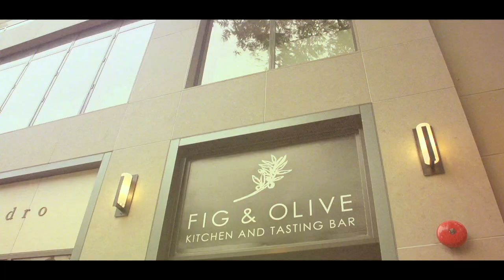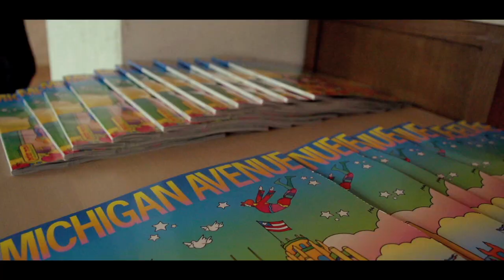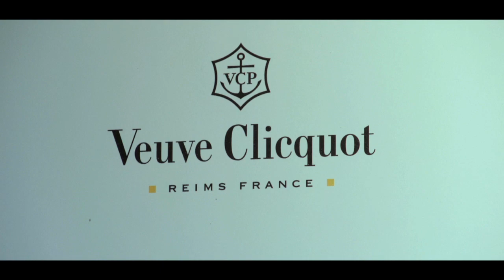FIG & OLIVE CHICAGO GRAND OPENING